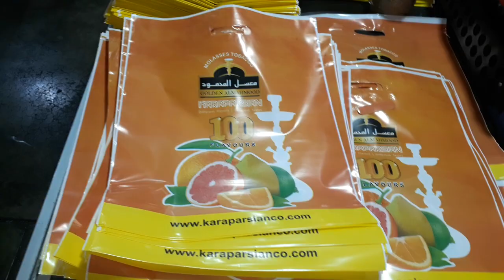شرکت تولیدی نایلون سپید Nylon Sepid Manufacturing Co-pjs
شرکت تولیدی نایلون سپید (سهامی خاص )  Nylon Sepid Manufacturing Co-pjs
شرکت تولیدی نایلون سپید  به عنوان اولین و بزرگترین  تولید کننده و صادرکننده انواع نایلون ، نایلکس ، سلفون ، انواع سفره های بهداشتی یکبار مصرف ساده و پرفراژدار ، انواع کیسه فریزر رولی جعبه ای و فله ، انواع کیسه زباله بندار رولی و پرفراژدار ، فویل آلومینیومی و محافظ نگهدارنده مواد غذایی و صنعتی، نایلکس های زیست تخریب پذیر، نایلون حبابدار،  نایلون شیرینک، نایلون های کشاورزی، صنعتی و سلفون های BOPP  و متالایز همراه با چاپ و بسته بندی در خدمت شما مشتریان محترم می باشد.
به خیل مشتریان نایلون سپید بپوندید و آسوده خاطر باشید.
آدرس دفتر مرکزی:
تهران خیابان ولی عصر بالاتر از پارک وی نبش خیابان محمودیه پلاک 2728 طبقه سوم   کدپستی 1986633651
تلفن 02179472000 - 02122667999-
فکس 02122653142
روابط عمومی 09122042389